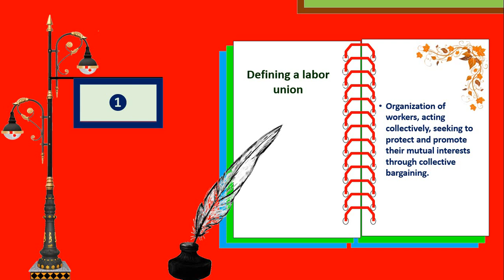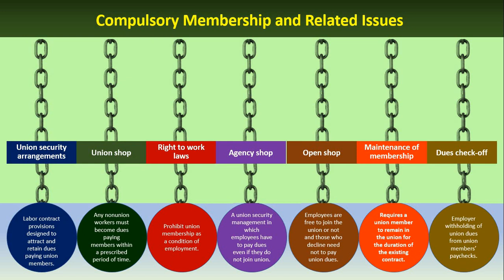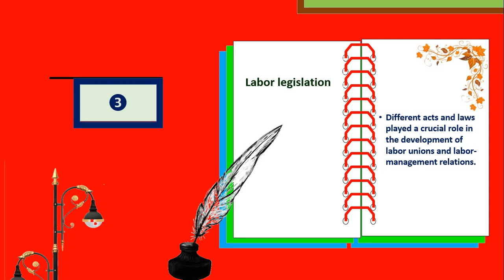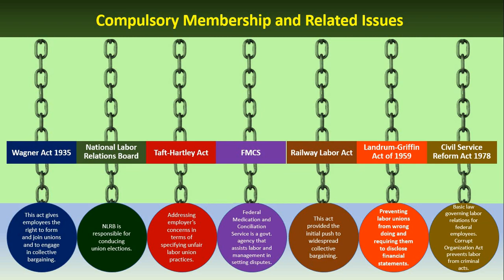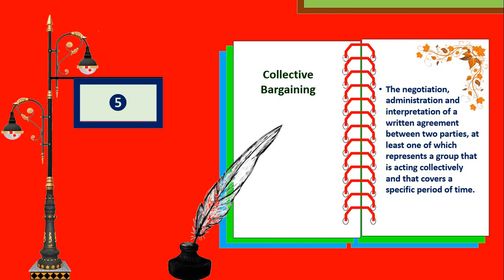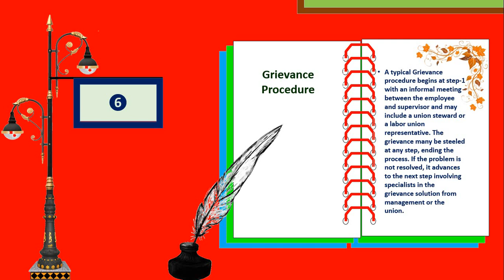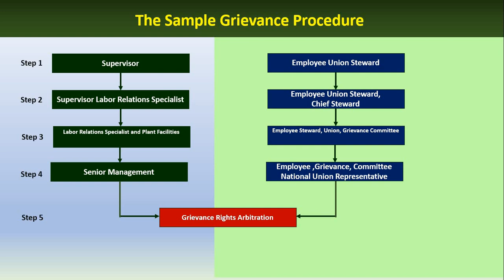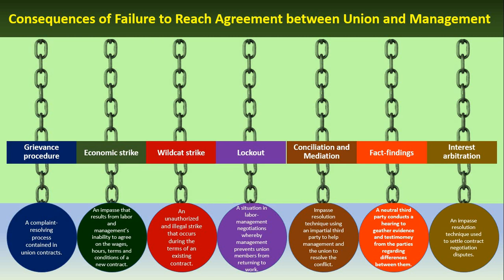Labor Relations and Collective Bargaining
Labor Relations
Collective Bargaining
national labor relations act relevant today
national labor relations act
labor law poster
mandatory labor law posters